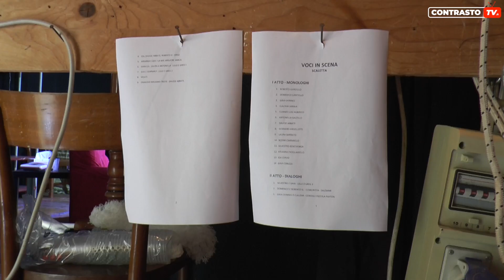Casapulla, Drama Teatro Studio Curti: lo spettacolo di fine anno (28.05.23)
Casapulla - Il Drama Teatro Studio Curti ha stupito il pubblico con uno spettacolo di fine anno indimenticabile, guidato dal  regista Rosario Copioso. I giovani attori hanno dato il massimo sul palco del Teatro Comunale di Casapulla incantando gli spettatori con una combinazione di monologhi e dialoghi che ha lasciato il segno. o.

L'energia e il talento dei giovani attori I giovani attori del Drama Teatro Studio Curti hanno dimostrato un talento, le loro performance sul palco sono state sorprendenti, con monologhi e dialoghi che hanno catturato l'attenzione del pubblico. Ogni attore ha portato una propria unicità e personalità al personaggio interpretato, creando un'esperienza teatrale coinvolgente e autentica.

La regia di Rosario Copioso ha dato vita a uno spettacolo unico nel suo genere. La sua capacità di guidare e ispirare i giovani attori si è manifestata nella qualità delle loro interpretazioni. Copioso ha saputo creare un equilibrio perfetto tra i monologhi e i dialoghi, mantenendo un ritmo avvincente e coinvolgente per tutto lo spettacolo. La sua visione artistica è stata chiara ed evidente in ogni momento, rendendo lo spettacolo una vera e propria opera d'arte.